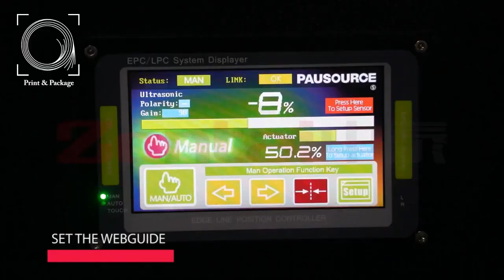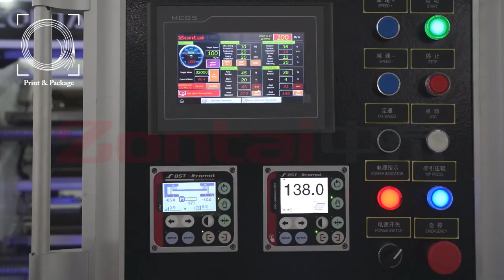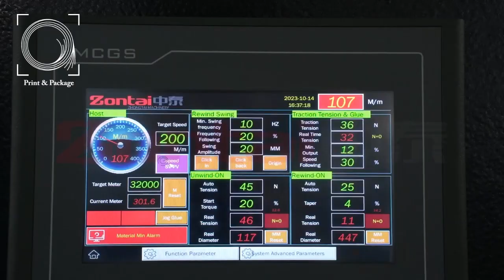Высокоскоростная машина для закатки термоусадочных рукавов ZHA 300